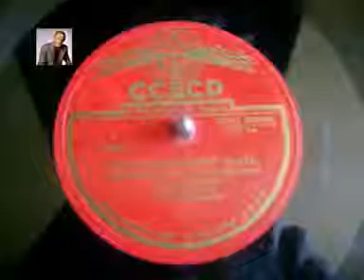Иван Шмелёв Мне бесконечно жаль A.Tsfasman Old Tango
Иван Шмелёв Мне бесконечно жаль (обр.А.Цфасман - Б.Тимофеев)  Artist Ivan Shmeliov I am sorry so much arr. Aleksandr Tsfasman My...